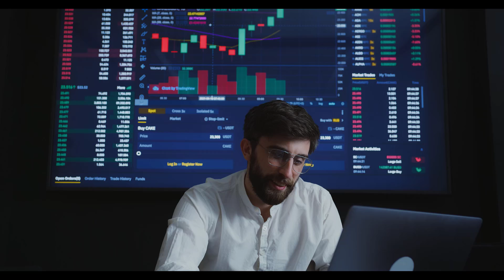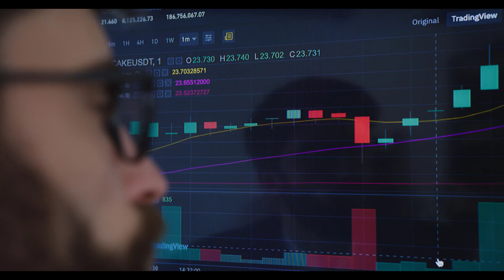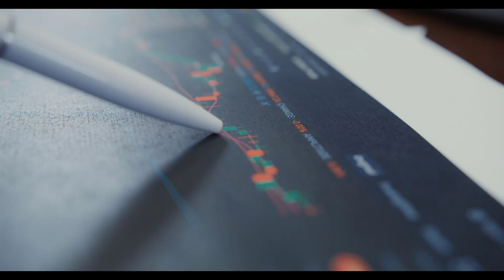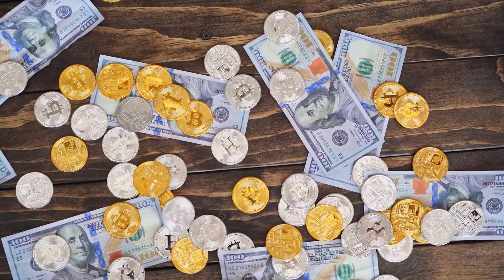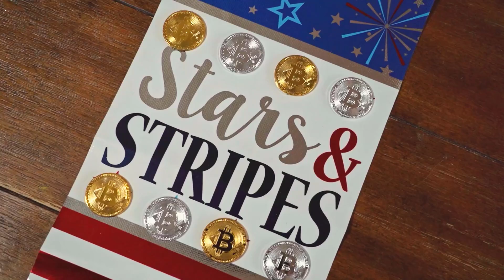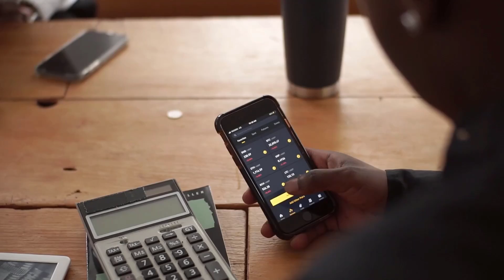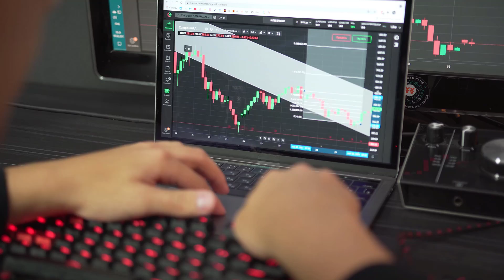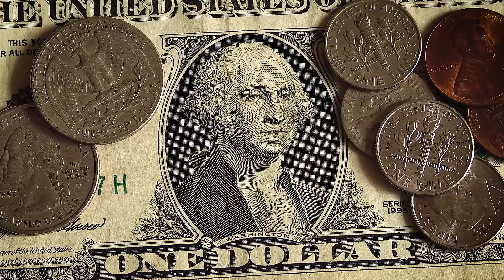QCASH CRYPTO NEXT 100X? ALT COIN HIDDEN GEM | MASS ADOPTION? PRICE UPDATE PREDICTION!!!!